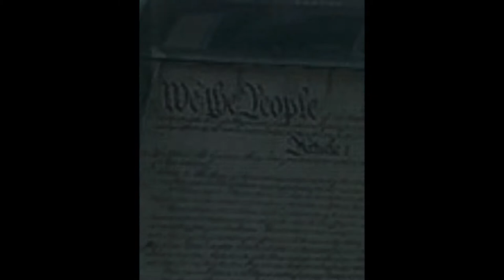I'm a Little Pea